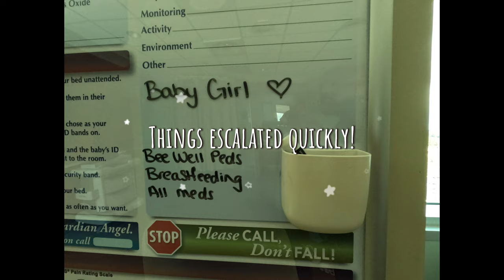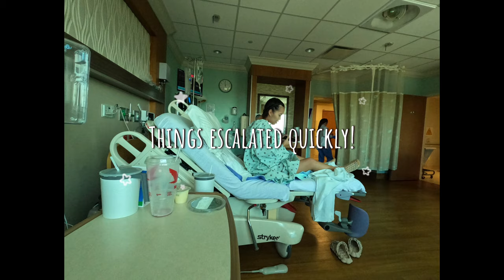Birth vlog | 8 mins of pushing | No epidural | Labor and delivery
🌟 Our Intense Labor & Delivery Journey: Painful, but Priceless 🌟

In this emotional labor and delivery vlog, we take you through the incredible rollercoaster of bringing our precious baby into the world. From the agonizing pains to the moments of sheer determination, we share it all. Despite the challenges and pain, the joy of bringing new life into the world made every moment worth it. 💖👶✨